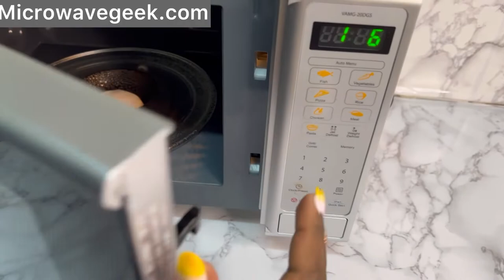Can You Microwave Lotion??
Kindly check this video to find out how you can microwave lotion. Due to its nature it takes very little time to liquify